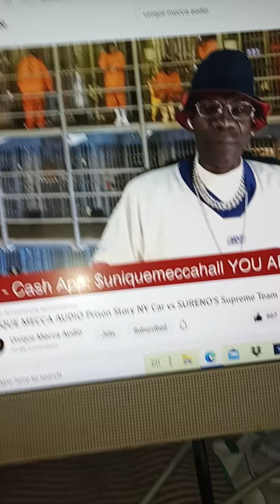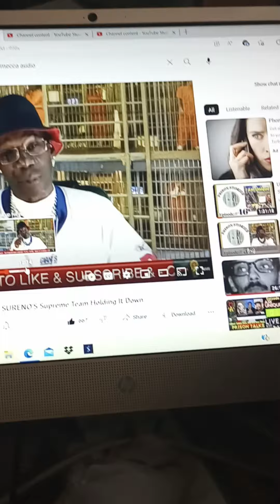Supreme Team Affiliate Almost Goes To War With Surenos In The Feds, There's A Surprise Ending Though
I am reacting to a story told by the great brother Unique Mecca Audio (his channel). In this one, we discuss what happens when you don't defend your honor in federal prison. You may belong to a big group that's known to get busy, but they'll abandon you if you don't fight for yourself first.